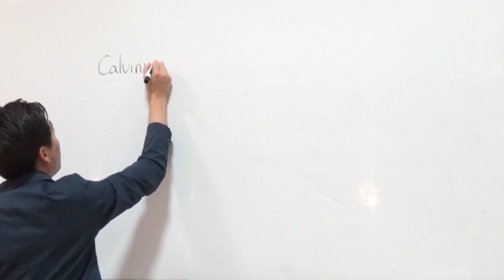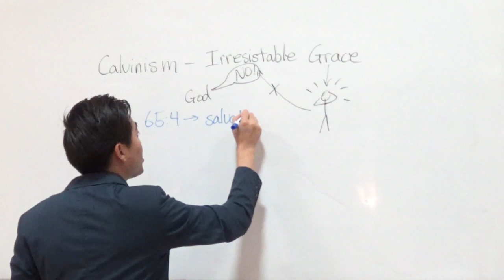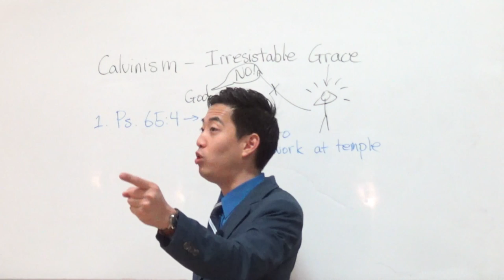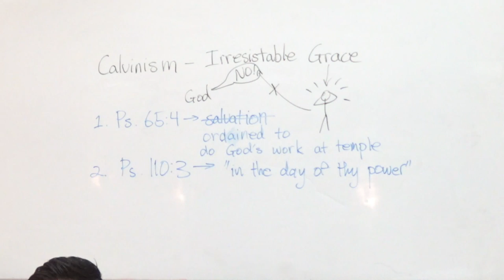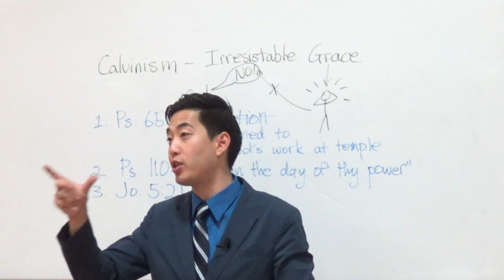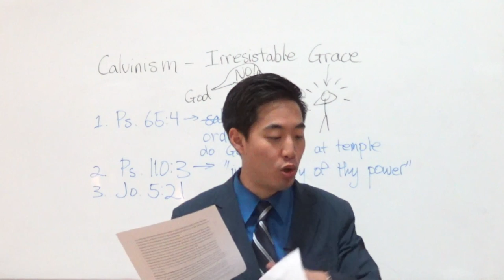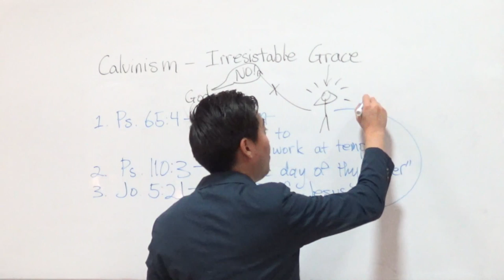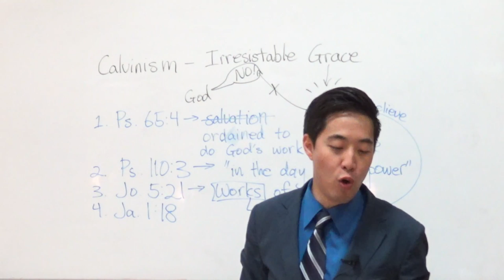Does Free Choice Really Exist? | Dr. Gene Kim